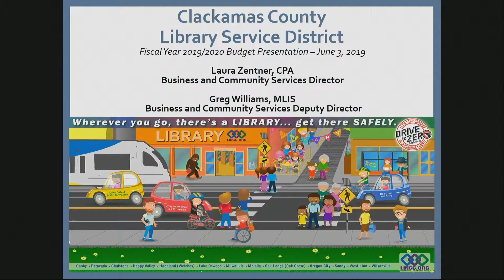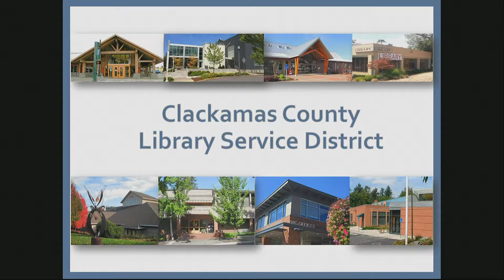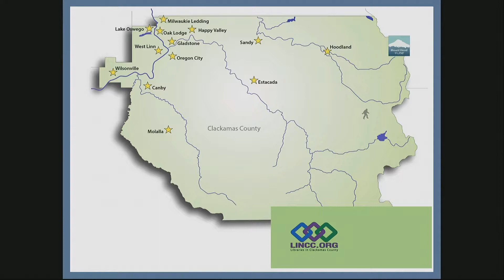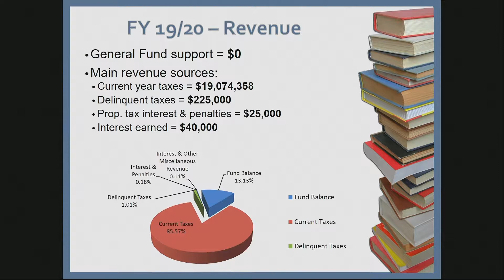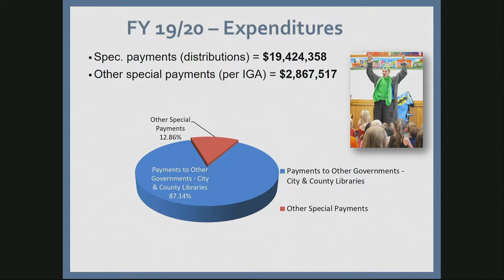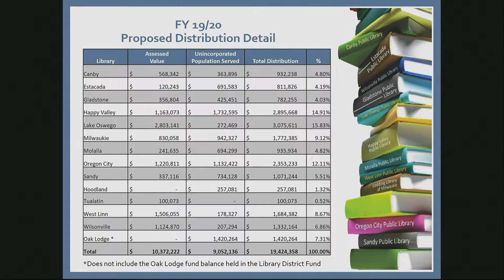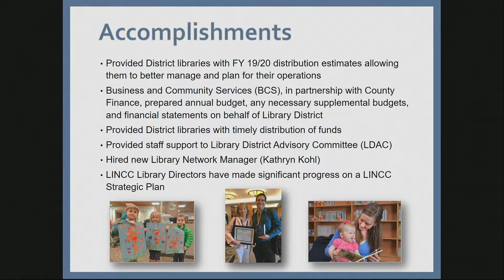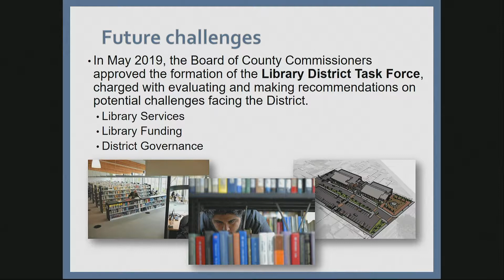Library Service District Budget Presentation 2019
The Library Service District department budget presentation for the 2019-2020 fiscal year.